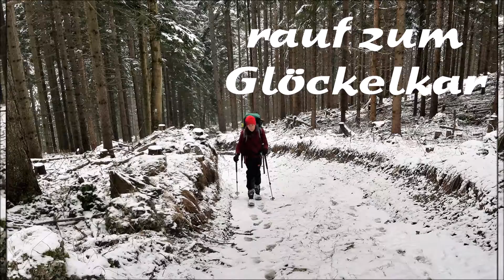rauf zum Glöckelkar , 2021,8min,fhochauf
Gestern , bevor die große Kälte eintraf und ich wieder um ein Jahr älter wurde , da vergönnte ich mir wieder eines meiner Lieblingskare ,
das  " GLÖCKELKAR " ,  nördlich vom Toten Mann . Ein Danke an meine Begleitung  !